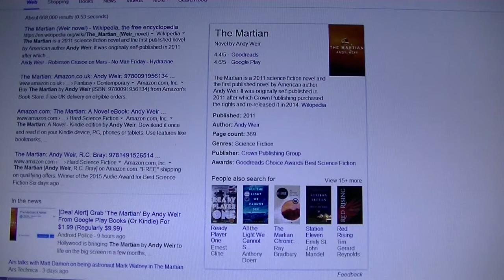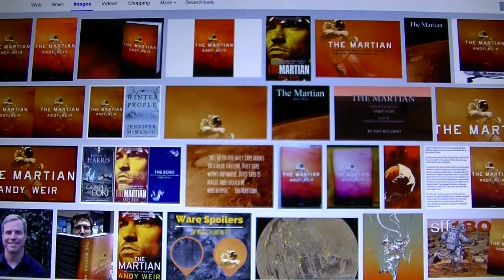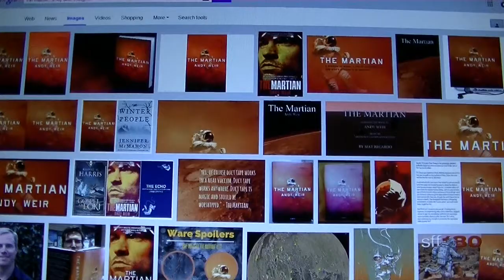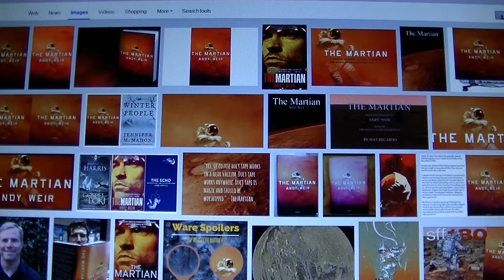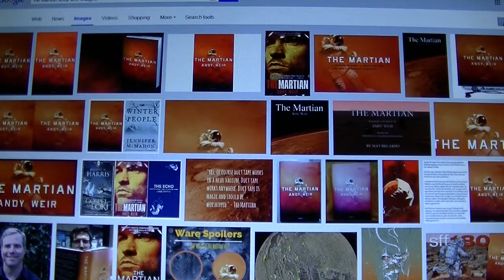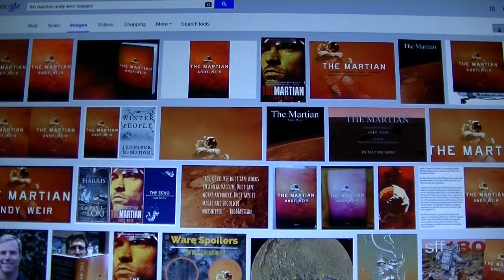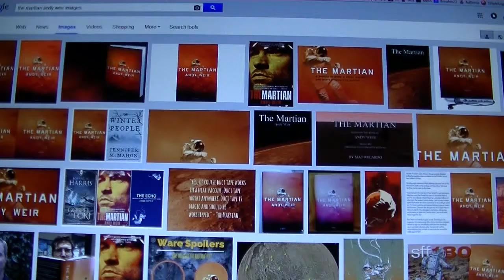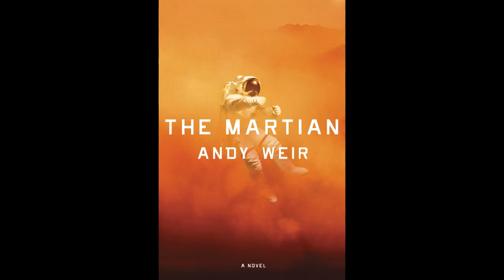The Martian Book is Overhyped